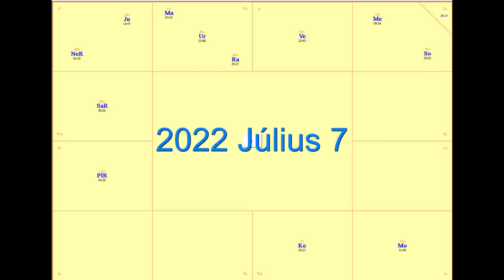Védikus Asztrológia 🌟 Július 06-án és Július 07-én 🌟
Kép: shutterstock/goja1

Telefonos elérhetőségem jóslásra:
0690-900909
750Ft/Perc

Átutalás:
Erste Bank
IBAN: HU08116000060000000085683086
BIC: GIBAHUHBXXX
Tulajdonos: Dendera Susanna Medici

Védikus Csillagjegyek:
Kos: kb. Április 13-tól Május 13-ig
Bika: kb. Május 13-tól Június 14-ig
Ikrek: kb. Június 14-től Július 15-ig
Rák: kb. Július 15-től Augusztus 16-ig
Oroszlán: kb. Augusztus 16-tól Szeptember 16-ig
Szűz: kb. Szeptember 16-tól Október 16-ig
Mérleg: kb. Október 16-tól November 15-ig
Szkorpión: kb. November 15-től Dezember 15-ig
Nyilas: kb. December 15-ől Január 14-ig
Bak: kb. Január 15-től Február 12-ig
Vízöntő: kb. Február 12-től Március 13-ig
Halak: kb. Március 13-tól Április 13-ig